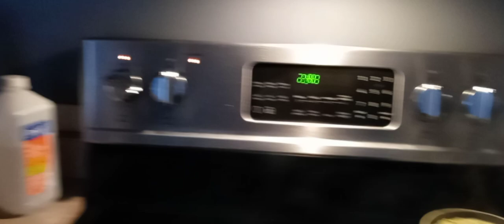Having some steak and sweet peas for lunch/dinner!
Having some steak for lunch slash dinner since I kind of woke up really late in the afternoon from long week and training to hard as well as every one says in the fitness world 2 things they say you need food build muscles and you need sleep to recovery so there you have it folks just cooking some steak and some sweet peas.